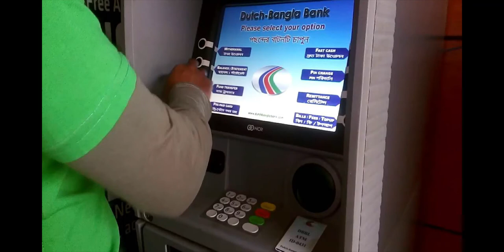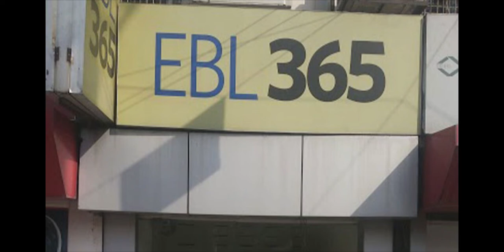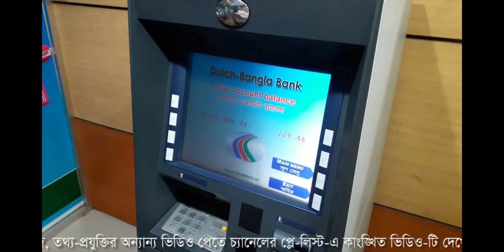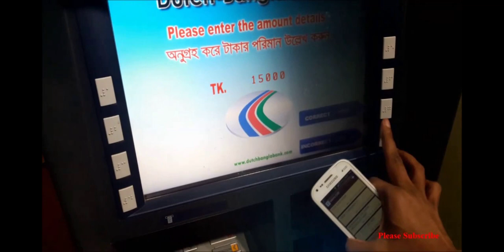এটিএম কি | ATM | Automated Teller Machines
এটিএম কি ?
________এটিএম শব্দের অর্থ হচ্ছে “Automated Teller Machines” সোজা বাংলা কথায় আমরা বলতে পারি টাকার মেশিন । কি অদ্ভুত মনে হচ্ছে ? আসলে এটিই সত্যি ধীরে ধীরে বিষয়টি পরিস্কার করছি ।
বর্তমান বিশ্বে ব্যাংক গ্রাহকের ২৪ ঘন্টা, সপ্তাহে সাত দিন এবং বছরের বার মাস ননস্টপ ব্যাংকিং এর চাহিদার কথা মাথায় রেখে “Automated Teller Machines” বা এটিএম এর জন্ম হয়েছে । বিভিন্ন রাস্তার মোড়ে মোড়ে ছোট্ট একটি স্থানে এধরনের বুথ তৈরি করা হয় যার সকল কার্যক্রম পরিচালনা করে থাকে ব্যাংকসমুহ ।